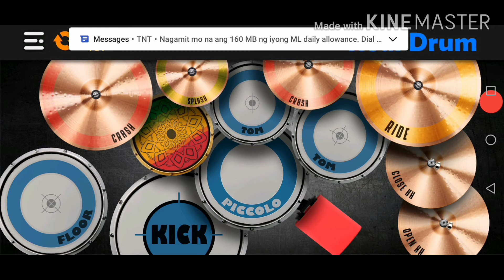Chinita Girl | Real Drum Cover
Chinita Girl